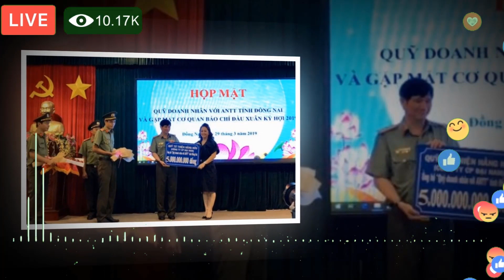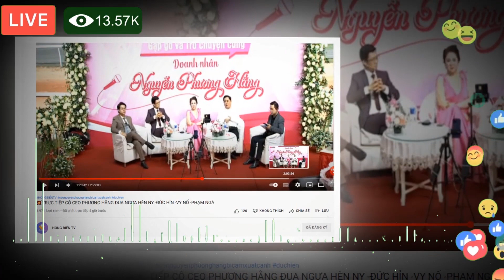💥SỰ KIỆN CHẤN ĐỘG L.SỬ TW TRAO TẶNG CÔ HẰNG BẰNG KHEN THẦN Y CHỮA CÂM ĐIẾC GIỎI NHẤT VN NGAY TẠI T30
HÓNGBIẾNTV nguyen-phuong-hang#duchien#hanni# Showbiz, Nguyễn_Phương_Hằng_Bị_bắt, Ông_lò_vôi.